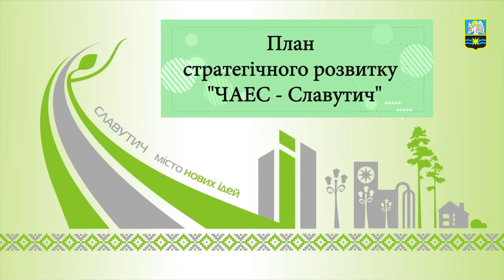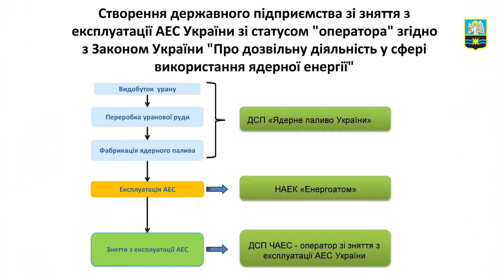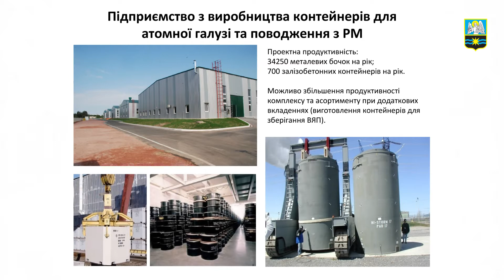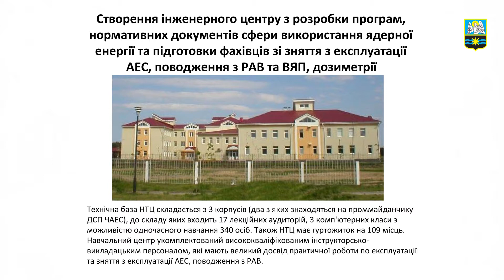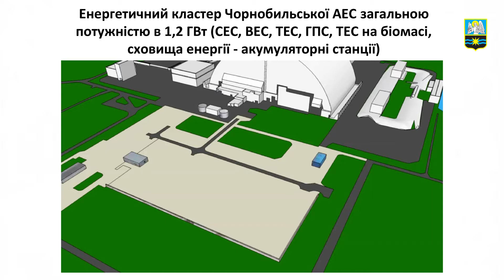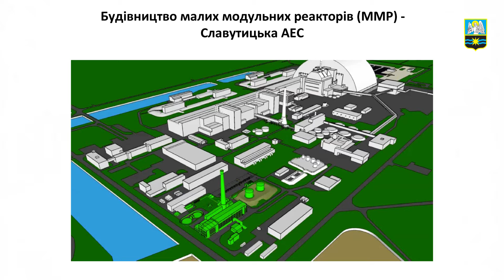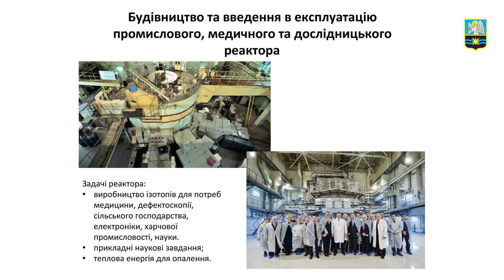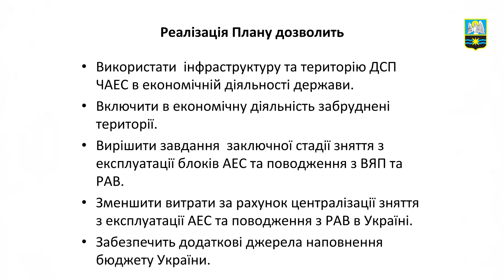про стратегічний план розвитку ЧАЕС - Славутич